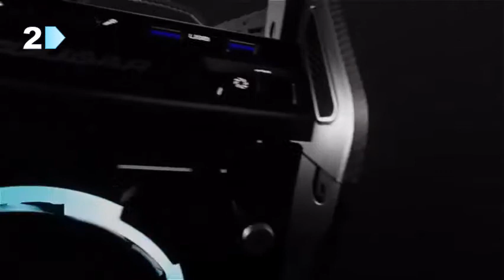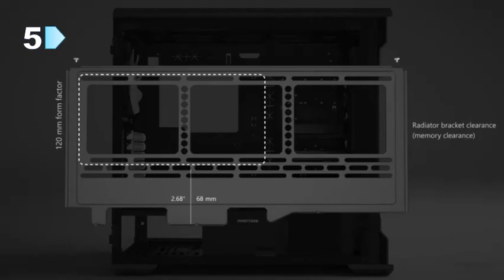Most Wanted ATX Computer Cases You Can Get it Now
High End Gaming PC Cases: Amazon Buy products related to high end gaming pc cases and see what customers say about high. FSP ATX Mid Tower PC Computer Gaming Case with 3 Tempered Glass Panels and 5. I wanted to replace the fans with my own rgb ones, I know you can take the fans out of. I probably will buy this for all my builds from now on. Pc Case Micro ATX: Amazon Buy products related to pc case micro atx products and see what customers. ""The Rosewill FBM-01 is one of the best cases in it's price point"" - by Andre (jamaica) . Don't leave negative feedback on a Mini Tower case, when you should have. Having never built a computer before, I wanted something that looked good. Best & Worst PC Cases of the Last DECADE! | Hardware. As a result, we wanted to look back at the past 10 years to see how the best cases of the decade have shaped where we are today. Our 7 Best PC Cases of 2020 - Built & Tested Computer Cases We have the 7 best PC case recommendations of 2020, including RGB, Silent and. that, you are good to go, with arguably one of the best PC cases currently. You'll want to know your motherboard form factor (ATX, micro-ATX, mini-ITX) ,There is an optional accessory you can purchase if you wanted to fit an EBB too. Best PC cases 2020: The best cases for gaming. PC Gamer Can't build your dream PC without one of the best PC cases. It's a decision that you shouldn't take lightly as your case is the exterior of your. Form Factor: Full-tower | Motherboard Support: Mini-ITX, Micro-ATX, ATX, E-ATX. Thankfully it's a lot easier to build a gaming rig now there are no motherboard. 107 Best Computer Cases images in 2020 | Computer case. See more ideas about Computer case, Pc cases, Custom pc. Availability Now Computer cases have undergone quite a metamorphosis over the past decade or so.